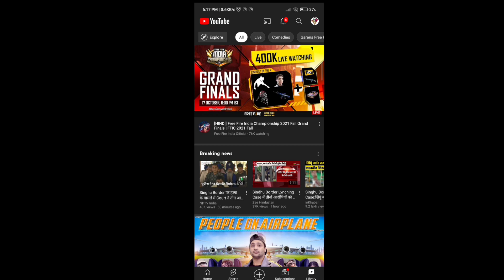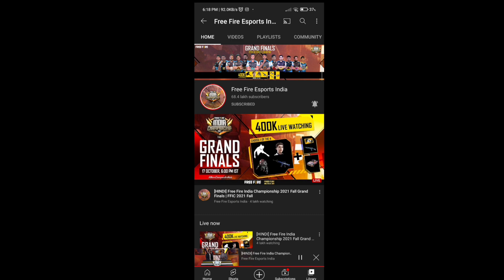HOW TO GET FFIC LIVE WATCHING FREE REWARD FREE FIRE NEW EVENT FREE FIRE FFIC REDEEM CODE KESE MELEGA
HOW TO GET FFIC 17 OCTOBER FREE REWARD REDEEM CODE IN FREE FIRE NEW EVENT FREE FIRE FFIC REDEEM CODE

redeem code coming soon.

▶Your Questions:-)
how to collect FFIC gold token in free fire
how to collect unlimited FFIC gold token in free fire
how to get FFIC redeem code kaise milega
ffic gold token redeem code in free fire
how to get ffic gold token in free fire
how to get ffic gold token
watch ffic finals today at 6 pm event
how to complete FFIC redeem code event in free fire
how to get FFIC live watching free reward in free fire
how we get free fire india championship reward in free fire
how to get 400k live watching rewards Event Free fire
how to complete 400k live watching in free fire

▶Topic Cover:-)
1. Free Fire New Event
2. Free Fire New Event Today
3. New Event Free Fire
4. aaj ka new event free fire
5. Free Fire Today Event
6. free fire new update
7. today free fire new event
8. free fire new event 2021
9. free fire today new event
10. FF New Event
11. new event free fire today
12. new event in free fire
13. Free Fire new event
14. Free Fire Me new event
15. Free Fire New Avatar
16.Free Fire New Event Malayalam
17.Free Fire 25 May New Event
18.Free Fire 25 May Events
19.Free Fire 25 May Update

1. redeem code event
2. free fire new event today
3. Free Fire redeem code event free fire
4. free fire Free Fire ffic gold token
5. ffic gold token
6. free fire mein skateboard
7. free fire FFIC BUNDLE in free fire
8. FFIC BUNDLE bundle event
9. FF me kese milega
10. Free fire new video
11. free fire max event
13. free fire FFIC redeem code
14. free fire naya event
15. free fire naya update
16. Free Fire Me Redeem Code kese le
17. free fire ffic gold token Kaise Milega
18. Free Fire Be A champion bundle Milta Hai
19. Free Fire ffic gold token Kaise le Sakte Hain
20. free fire FFIC redeem code Kaisee Nikale
21. in Free Fire How To Get free fire FFIC redeem code
22. Redeem Code Free Fire Today
23. free fire how to get free fire FFIC redeem code

1) free fire new event
2) free fire new event today
3) free fire new event tamil
4) free fire new event elite pass
5) free fire new event telugu
6) free fire new event malayalam
7) free fire new event india server
8) free fire upcoming new events
9) free fire upcoming new event
10) free fire upcoming events
11) free fire upcoming event
12) today event in free fire
13 free fire new event 7 July
14) free fire new event today helping
15) today event in ff
16) today event in free fire malayalam
17) today event in free fire top up
18) today event in ff tamil
19) today event in free fire emote
20) today event in free fire problem
21) today event in free fire gun skin
22) new event free fire mystery shop
23) free fire new event problem
24) free fire new event 7 July india

1. Aaj raat 12 baje ka updates free fire
2. Today night update free fire
3. Free fire 25 May new event
4. Aaj rat 12 baje kya aayega free fire
5. Free fire 25 May tonight updates
6. फ्री फायर न्यू इवेंट टुडे
7. 25 May new events free fire
8. Free fire 25 May all updates